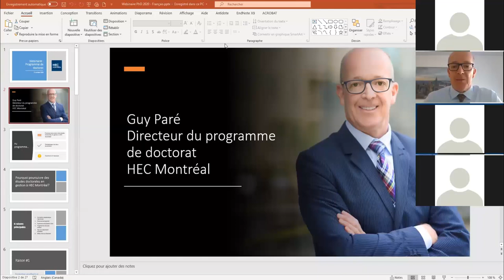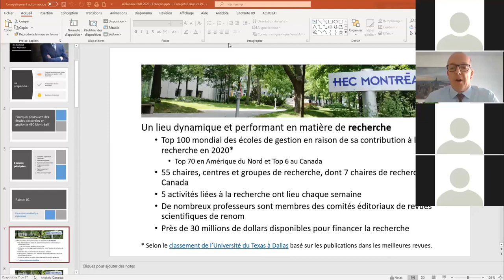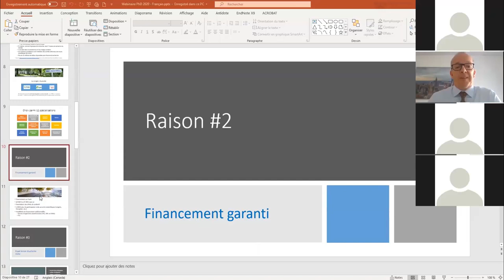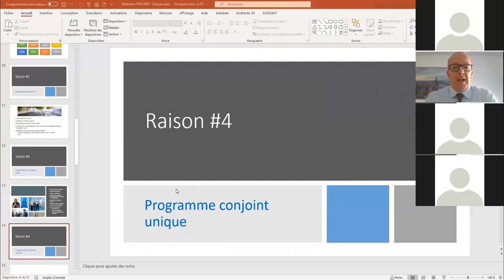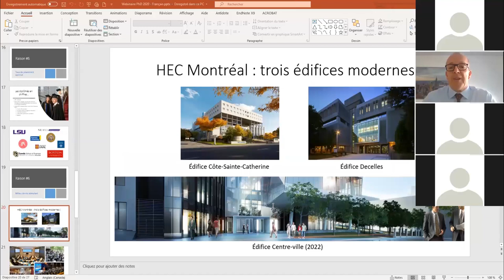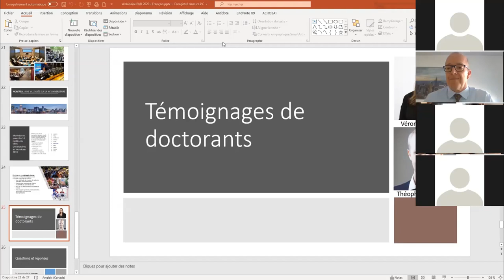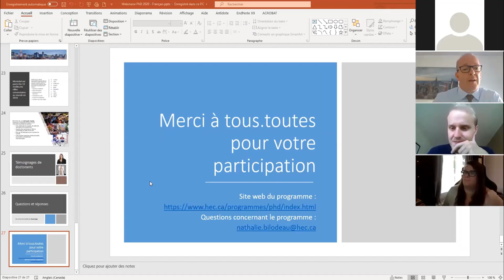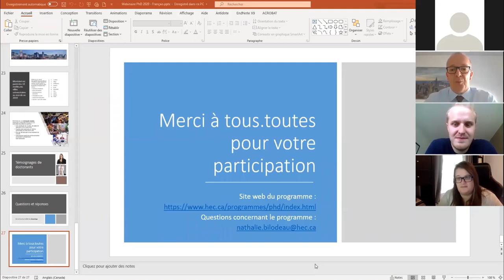Découvrez le doctorat en administration (Ph. D.) de HEC Montréal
Présentation du programme de doctorat en administration (Ph. D.) de HEC Montréal.
En savoir plus : hec.ca/programmes/phd/